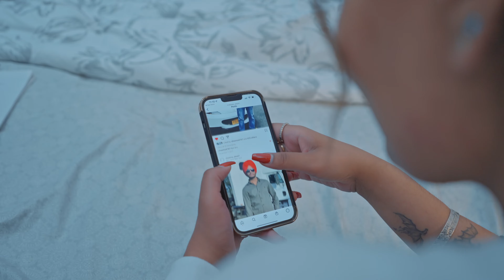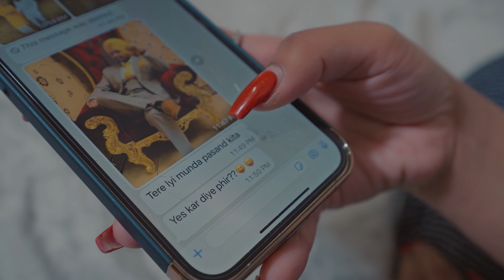Best Pre wedding video . Tere nal nal Amar Sembhi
wedding happens once in life. For once in life event you should be hiring someone who understands both technical and emotional aspect of it.
prewedding
cinematic
weddingfilmmaker
musicvideo
cinematics
punjabicouple
all cinematics
punjabisong
pre wedding video
link to another pre wedding shoot

Other pre wedding done by our studio